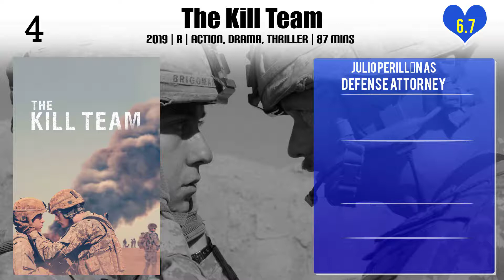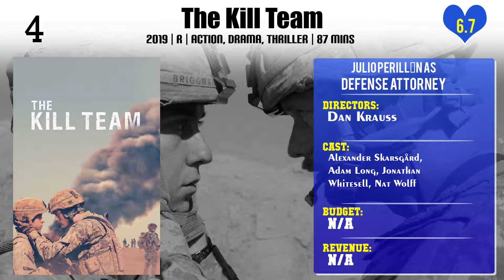Julio Perillán Top 10 Movies of Julio Perillán| Best 10 Movies of Julio Perillán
Top 10 Movies of Julio Perillán

Find the list of top 10 and best movies by Julio Perillán
1.The Dark Hour
2.Ignatius of Loyola
3.The Red Virgin
4.The Mystery of the King of Kinema
4.Realive
5.Extinction
6.They Will All Die in Space
6.Mindscape
7.The Kill Team
8.Vicky Cristina Barcelona

Please Comment down your favorite movie of Julio Perillán